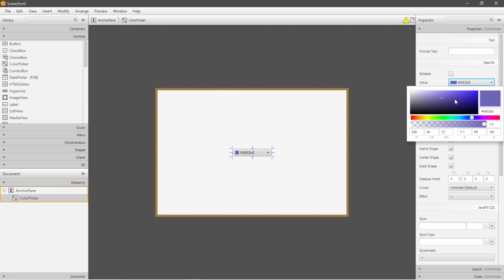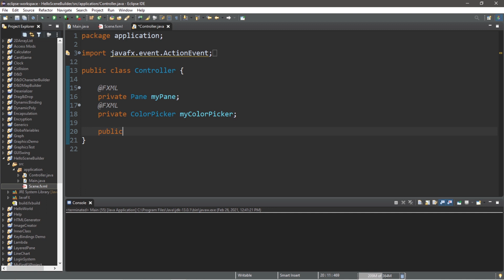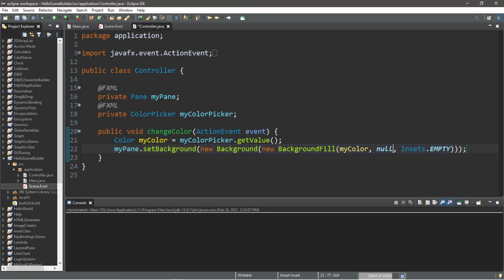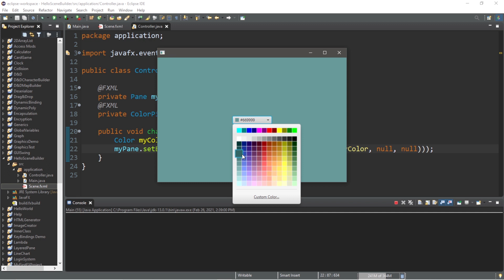JavaFX ColorPicker 🖌️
javafx colorpicker node tutorial example explained

package application;

public class Controller {

 private Pane myPane;
 private ColorPicker myColorPicker;

 public void changeColor(ActionEvent event) {
  Color myColor = myColorPicker.getValue();
  myPane.setBackground(new Background(new BackgroundFill(myColor, null, null)));